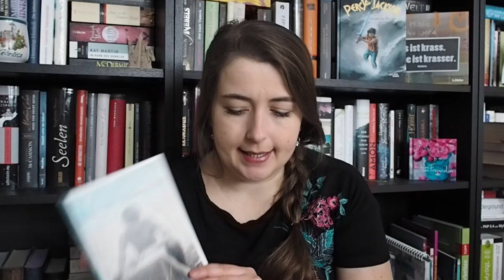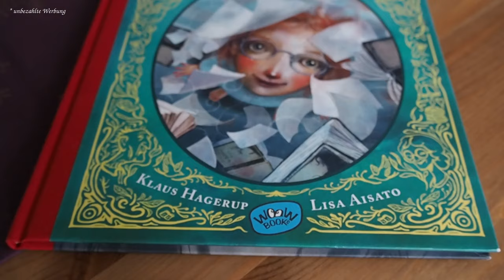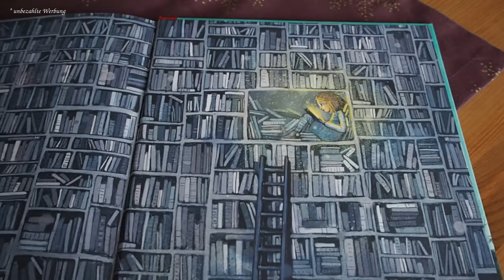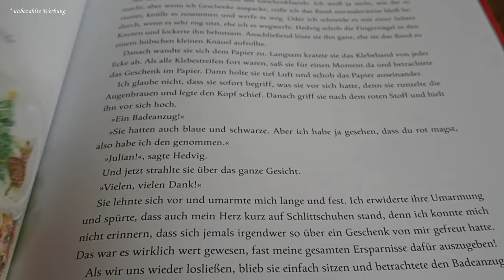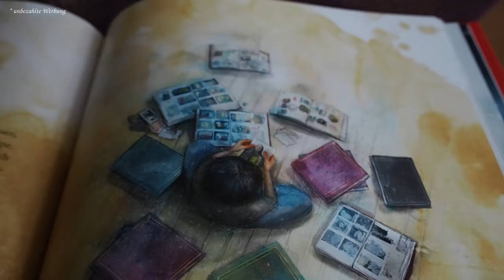[Gelesene Bücher] 31- 37 | EinBeutelVollerBuecher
Heute möchte ich Euch meine nächsten sieben gelesenen Bücher präsentieren. Ich wünsche Euch ganz viel Vergnügen beim schauen. Ich würde mich freuen, wenn ihr mir einen Kommentar unter diesem Video hinterlassen würdet.

"Blumen der Nacht" von V.C. Andrews

"Das Mädchen, dass die Bücher retten wollte" von Klaus Hagerup und Lisa Aisato